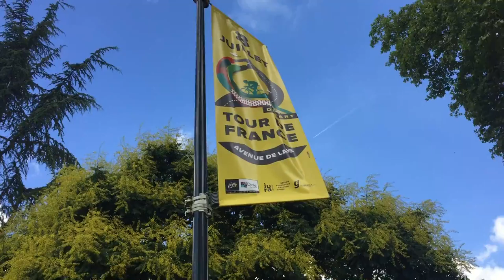Dag08 Dole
Dolen met de gekke kat in Dole